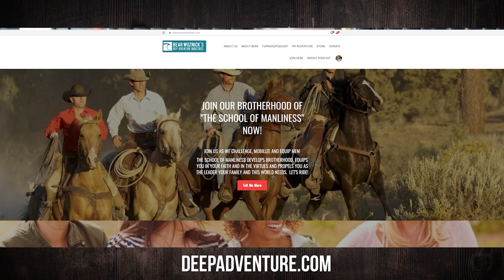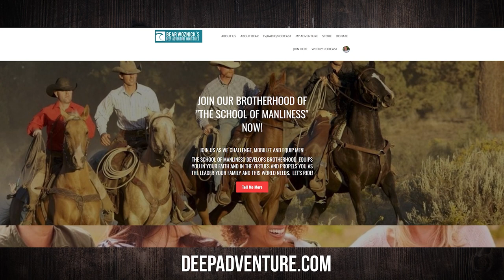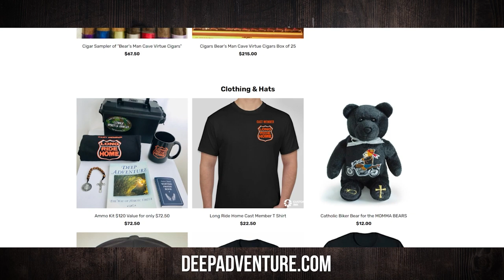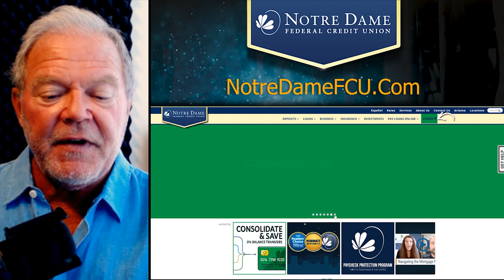BWA598 Bill Donohue | War on Virtue | The Bear Woznick Adventure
Bill Donohue joins Bear for a brutally honest conversation about the current culture. He cuts across the smoke screen of virtue signally with a slice of true virtue.

Episode Highlights:
1. The grit scale.
2. Key aspects of the American Dream (and how they’re being squashed)!
3. Specific traits that successful cultures, families, and individuals exemplify.